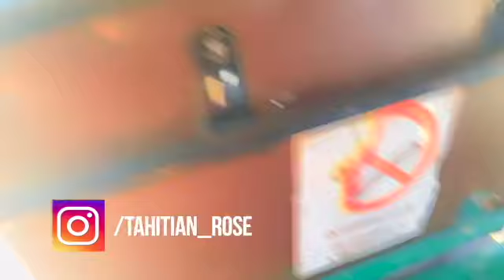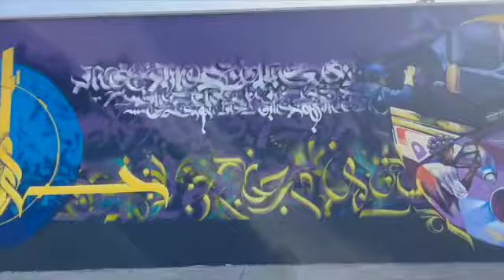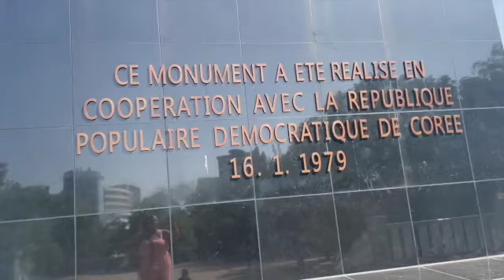Discover the City of Cotonou, Benin Republic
Benin is one of the smaller west african countries. Whilst many flock to neighbouring Ghana yearly, little is known about Benin. The movie "Woman King" got me interested in the kingdom once known as Dahomey. Come with me as i explore Benin, starting with it's largest city, Cotonou.